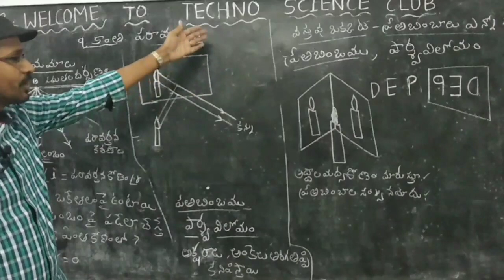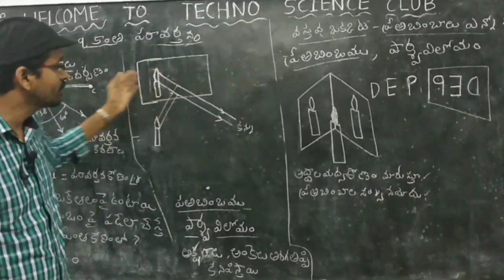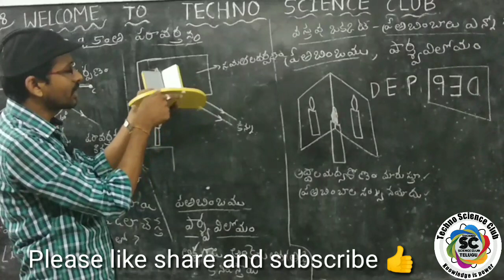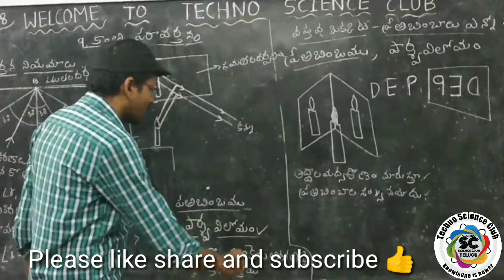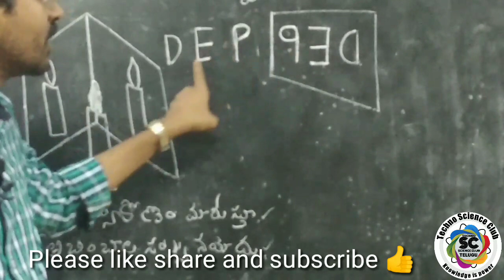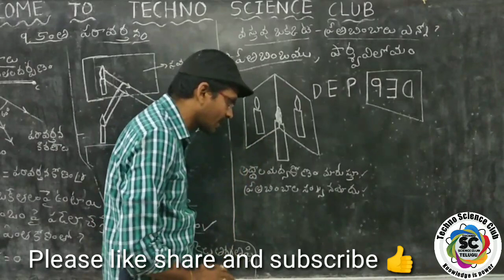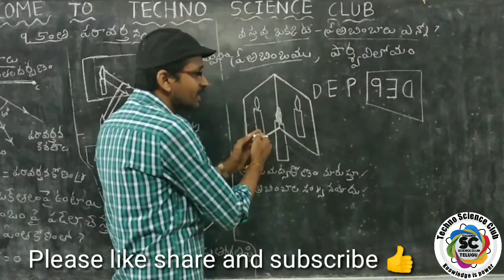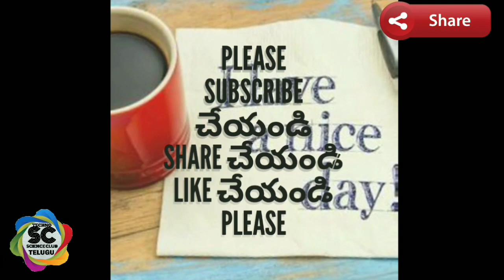Reflection of light(కాంతి పరావర్తనం) - 4 || 7th TM || DSC || SGT SCIENCE